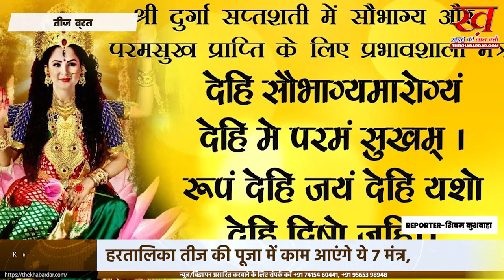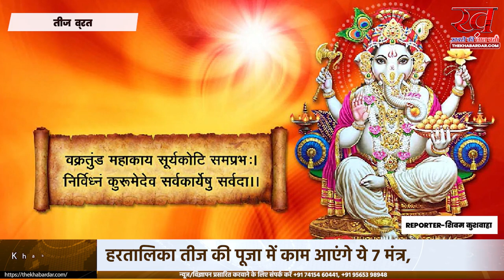हरतालिका तीज की पूजा में काम आएंगे ये 7 मंत्र,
HartalikaTeej2022 हरतालिका तीज की पूजा में काम आएंगे ये 7 मंत्र मनचाहे वर का भी है मंत्र
मनचाहे वर की कामना और पति की लंबी आयु के लिए रखा जाने वाला हरतालिका तीज व्रत (Hartalika Teej) 30 अगस्त दिन मंगलवार को है. इस दिन सुहागन महिलाएं और विवाह योग्य युवतियां निर्जला व्रत रखेंगी और कठिन नियमों के साथ पूजा करेंगी. हरतालिका तीज की पूजा में भगवान गणेश भगवान शिव और माता पार्वती को शामिल किया जाता है. गणेश जी की पूजा के बिना हर कार्य अधूरा होता है. भगवान शिव और माता पार्वती मनोकामनाओं की पूर्ति करते हैं. इस दिन पूजा के समय ​कुछ विशेष मंत्रों का उच्चारण किया जाता है.

काशी के ज्योतिषाचार्य चक्रपाणि भट्ट बता रहे हैं हरतालिका तीज की पूजा में काम आने वाले उन मंत्रों के बारे में, जिनको सभी व्रत रखने वालों को पढ़ना चाहिए. इसमें गणेश जी का मंत्र, शिव जी का मंत्र, माता पार्वती का मंत्र, मनचाहे वर की प्राप्ति के लिए मंत्र, सुख एवं सौभाग्य की प्राप्ति का मंत्र और पति के दीघार्यु के लिए मंत्र शामिल हैं. हरतालिका तीज पूजा से संबंधित ये मंत्र नीचे दिए गए हैं.
यह भी पढ़ें: गणेश चतुर्थी पर बन रहे हैं 3 शुभ योग और 1 विशेष संयोग, दो दिन सर्वार्थ सिद्धि योग

1. गणेश जी का मंत्र
वक्रतुंड महाकाय सूर्यकोटि समप्रभः।
निर्विघ्नं कुरूमे देव, सर्व कार्येषु सर्वदाः।।

2. भगवान शिव का मंत्र
ओम नम: शिवाय
ओम महेश्वराय नमः
ओम पशुपतये नमः

3. माता पार्वती का मंत्र
ओम पार्वत्यै नमः

ओम उमाये नमः

या देवी सर्वभूतेषु मां गौरी रूपेण संस्थिता।
नमस्तस्यै नमस्तस्यै नमस्तस्यै नमो नम:
4. मां पार्वती को सिंदूर चढ़ाने का मंत्र
सिंदूरं शोभनं रक्तं सौभाग्यं सुखवर्धनम्।
शुभदं कामदं चैव सिंदूरं प्रतिगृह्यताम्।।

यदि आपको इन मंत्रों के उच्चारण में समस्या आ रही है. आप संस्कृत नहीं पढ़ सकती हैं तो किसी योग्य पंडित को पूजा के लिए निमंत्रित कर लें. यदि किन्हीं कारणवश ऐसा संभव न हो तो आप पूजा के समय भगवान गणेश, शिवजी और माता पार्वती की चालीसा पढ़ लें. हरतालिका तीज व्रत ​कथा सुन लें और पूजा के अंत में गणेश जी, भगवान शिव और माता पार्वती की आरती कर लें. उसके बाद अपनी इच्छा माता पार्वती से व्यक्त कर दें.

ऐसा करने से भी आपकी पूजा पूर्ण हो जाएगी. भगवान भाव के भूखे हैं. आपकी भावना अच्छी है तो देवी देवता जरूर प्रसन्न होंगे और आपकी मनोकामना पूरी कर देंगे.

5. सुख सौभाग्य प्राप्ति के लिए मंत्र
देहि सौभाग्यं आरोग्यं देहि मे परमं सुखम्।
पुत्र-पौत्रादि समृद्धि देहि में परमेश्वरी।।

6. मनचाहे वर के लिए मंत्र
हे गौरी शंकर अर्धांगिनी यथा त्वं शंकर प्रिया।
तथा माम कुरु कल्याणी कांतकांता सुदुर्लाभाम्।।

7. पति के दीघार्यु के लिए मंत्र
नमस्त्यै शिवायै शर्वाण्यै सौभाग्यं संतति शुभा।
प्रयच्छ भक्तियुक्तानां नारीणां हरवल्लभे।यदि आपको इन मंत्रों के उच्चारण में समस्या आ रही है. आप संस्कृत नहीं पढ़ सकती हैं तो किसी योग्य पंडित को पूजा के लिए निमंत्रित कर लें. यदि किन्हीं कारणवश ऐसा संभव न हो तो आप पूजा के समय भगवान गणेश, शिवजी और माता पार्वती की चालीसा पढ़ लें. हरतालिका तीज व्रत ​कथा सुन लें और पूजा के अंत में गणेश जी, भगवान शिव और माता पार्वती की आरती कर लें. उसके बाद अपनी इच्छा माता पार्वती से व्यक्त कर दें.